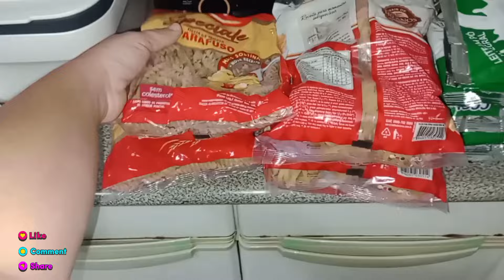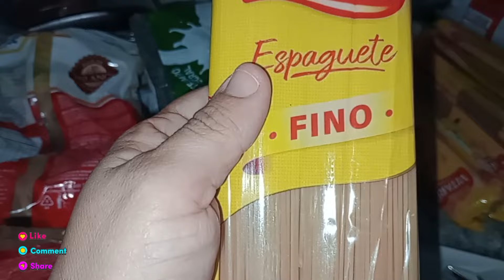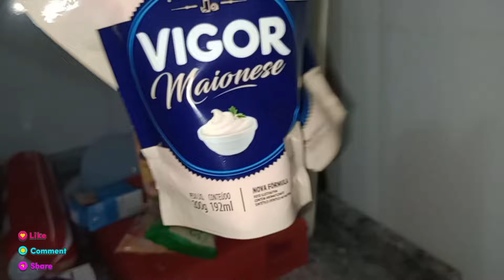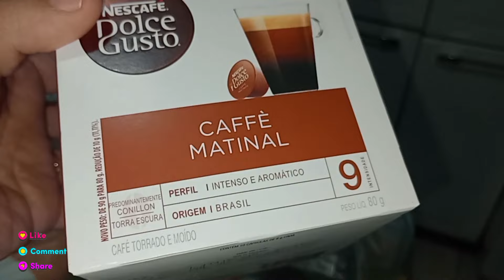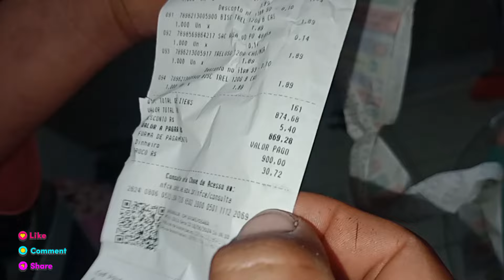COMPRAS PRA 15 DIAS/MARIDO CHEGO E JA VAI VOLTA😭/TUDO QUE ELE COMPRO E DICAS DE DONA DE CASA#compras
[28/3 19:48] Carla Souza: meu face.

meu insta.

músicas

🌷 evangelização.

pode chegar ,sentar e se divertir.

Minha MISTURINHA CHEIRINHO